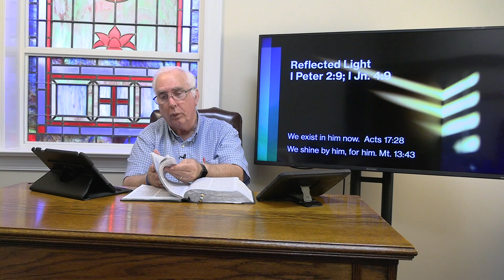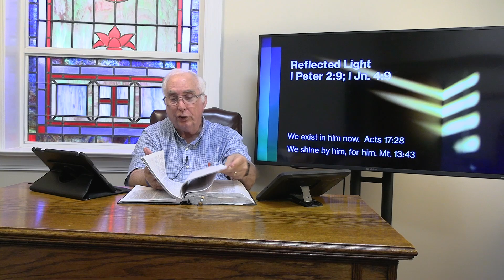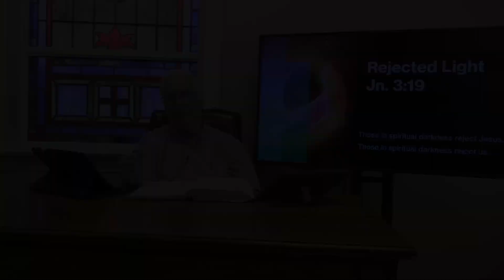Sunday September 29, 2024 Bible Study